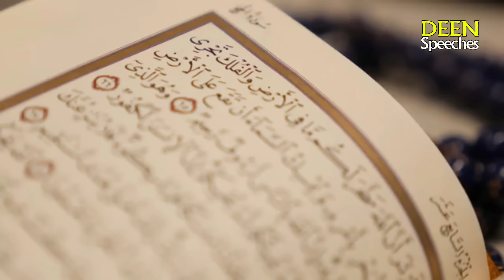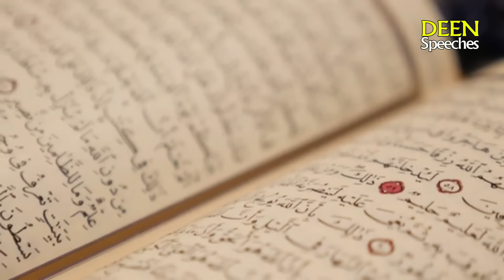Iran Plans on Ismail Haniyeh | Zakir naik about Ismail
Zakir naik about Ismail .

In this video we have shown that Islamic scholar dr zakir naik is very sad on Ismail Haniyeh myrtle he said that we salute Palestine people they have handle the responsibility of all Muslim Uma and they have real fait and taqwa their Iman is on next level , whoever afraid of Allah they do not afraid of any other forces.
in the end zakir naik said that we should pray for them and should support them May Allah help All the Muslim.